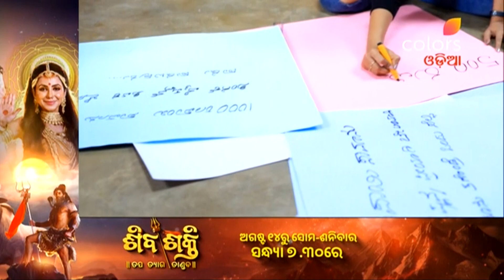Lakshmi Pratima S2 | ଲକ୍ଷ୍ମୀ ପ୍ରତିମା S2 | Episodes 57 & 58 | Recap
Lakshmi, a girl from a poor family marries Vaishnav, a rockstar, due to his mother Kaveri's conspiracy. Unaware of this conspiracy how Lakshmi will fix her marriage without hurting the sentiment of her mother-in-law? Watch this unique story unfold.